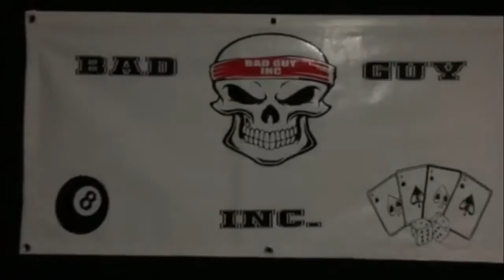CCW Superstars of the Ring 5/11/2016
K9 KARNAGE VS VERNON BLACK/ JULIAN MARCS
INTERVIEW WITH BAD GUYS INC
AMERICAN PRODIGY SPOTLIGHT